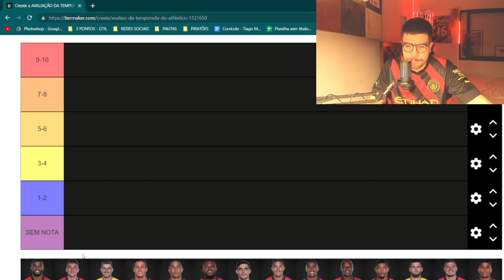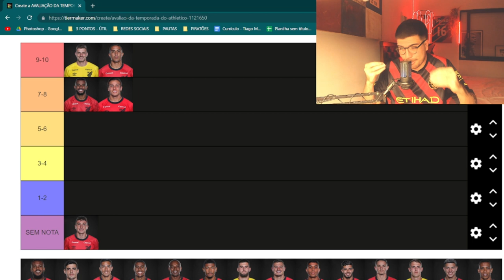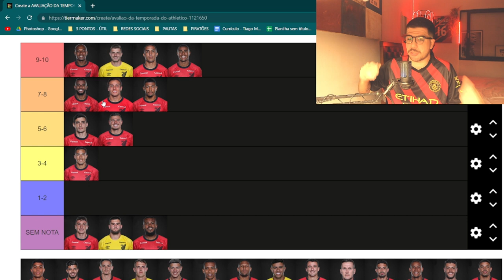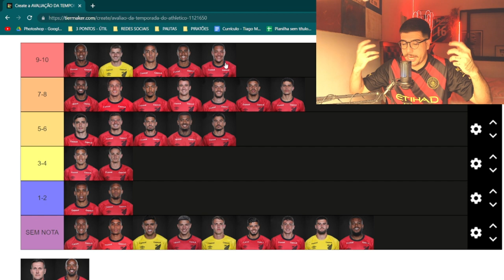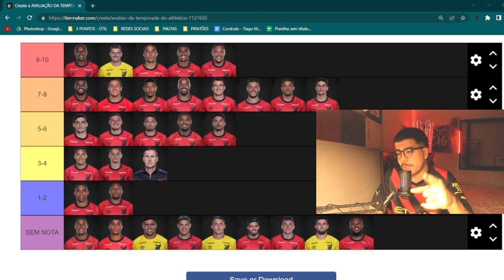QUEM VEM SENDO OS GRANDES DESTAQUE DO ATHLETICO EM 2023? E AS GRANDES DECEPÇÕES? NOTA PARA TURRA?